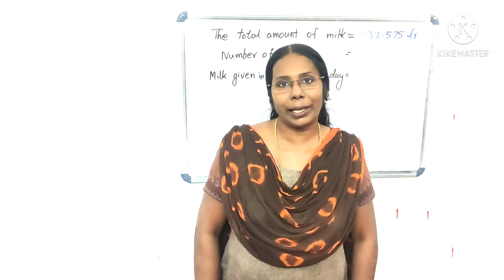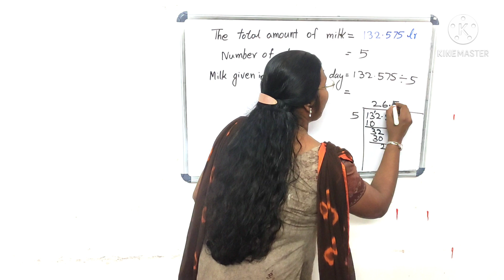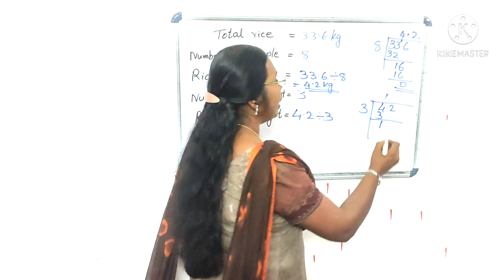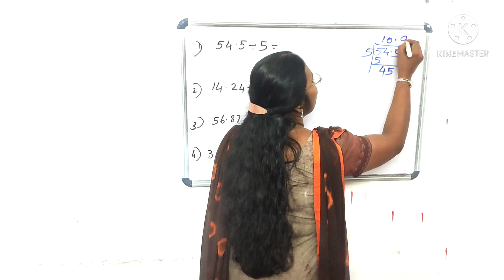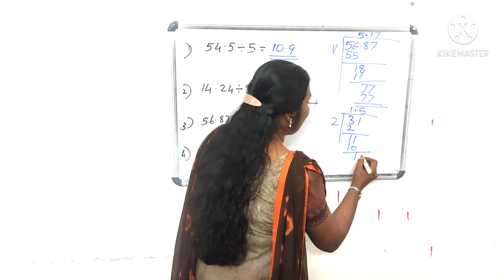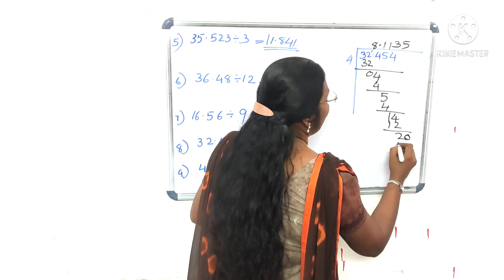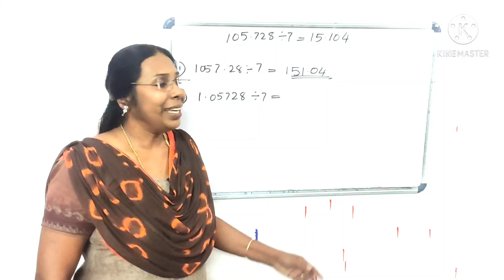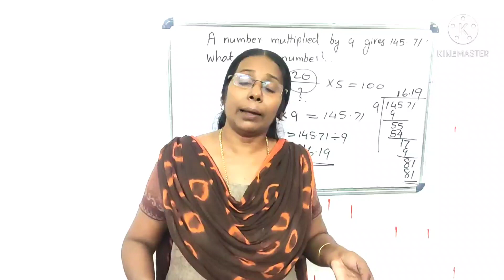Std 6 Mathematics Chapter 7 decimaloperations divisionofdecimalnumbers pageno118 uss K-tet#psc#nmms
Std 6 Mathematics Chapter 7

Decimal Operations
ദശാംശരീതി
ദശാംശ സംഖ്യകളുടെ ഹരണം എത്ര പ്രയാസമാണെങ്കിലും ഈ വീഡിയോ കണ്ടാൽ സംശയം മാറും.കൂടാതെ 6 ലെ Text book ലെ 118 ലെ, പ്രവർത്തനങ്ങൾ വളരെ ലളിതമായി വിശദീകരിച്ചിരിക്കുന്നു. USS, PSC ,K - tet  തുടങ്ങിയ മത്സര പരീക്ഷകൾക്കും അറിയേണ്ട ഭാഗമാണിത്
അടുത്ത വീഡിയോയിൽ കൂടുതൽ ട്രിക്കുകൾ പരിചയപ്പെടാം